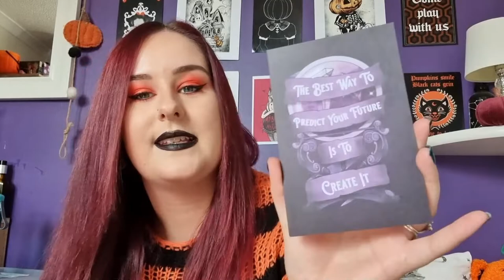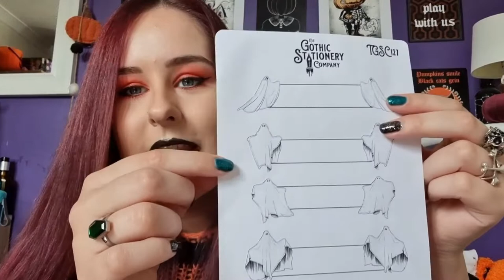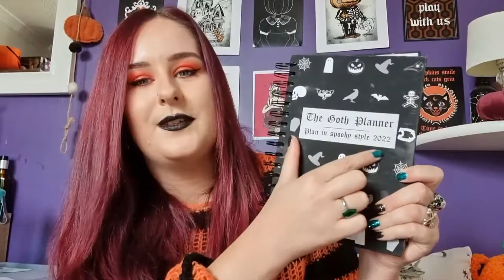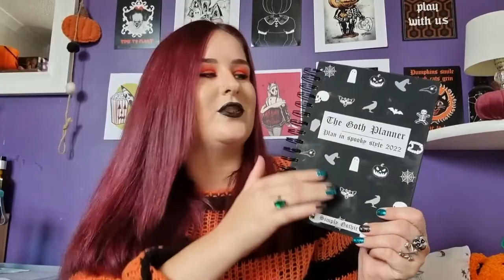Spooky GOTHIC Stationery! | The Gothic Stationery Company, Simply Gothic & Dead Inside Design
Hi everybody! Welcome back. Today I am sharing with you gothic stationery items that I am absolutely loving. Thanks!
love,
Briony x
PS- I know I say 'um' a lot...I'm trying to work on it haha!

MAKE UP:
Eyeshadow- BeautyBayxMMMitchell
Eyeliner- KvD Beauty
Lipstick- KvD Beauty

WEARING:
Mysticum Luna Nature's Crypt Ring
Mysticum Luna Hel Skul Ring
Bloody Mary Metal Crossbones Ring